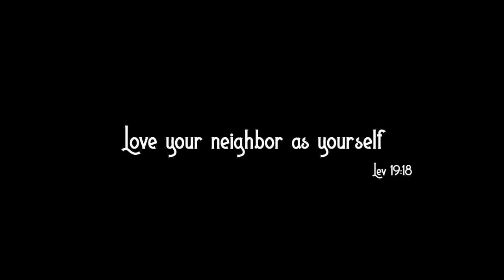Fitting a RESIDENTIAL DOOR in a MOBILE HOME!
🔷 ABOUT US 🔷
We are renovating our 1988 Palm Harbor single wide mobile home paycheck to paycheck debt free and as we are able. We hope you will join us in this DIY adventure!
We’re a small family who moved out of the city in 2015 and set off on a new journey to build a homestead from bare land on one acre out in the country of the Blue Ridge mountains of North Carolina. We handcraft many items and goods that are for sale on our website. Your support is greatly appreciated by all of us! Our YouTube channel is family friendly!